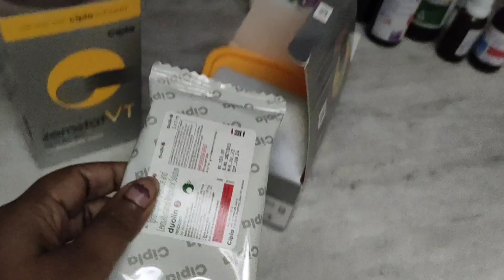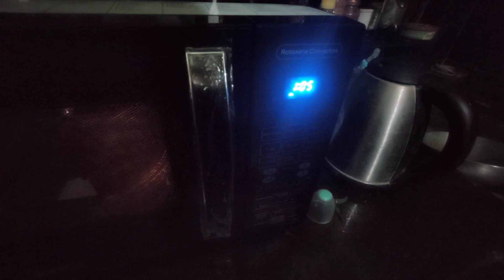হটাৎ করে আঁচলের এরকম হলো/আমার সাথেই কেনো এরকম হয়😭bengali